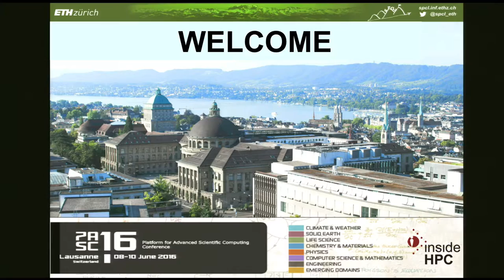Live from PASC16: Big Data and HPC Converge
In this video from the PASC16 conference, Costas Bekas from IBM's Cognitive Computing Group discusses the convergence of Big Data analytics and High Performance Computing Workloads. At PASC16, researchers and engineers share computing know-how across diverse scientific disciplines.